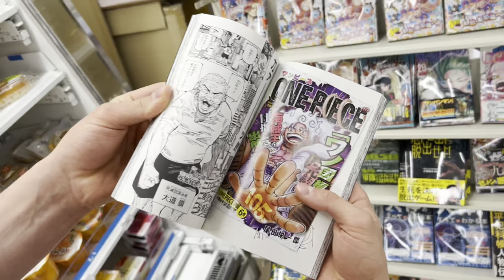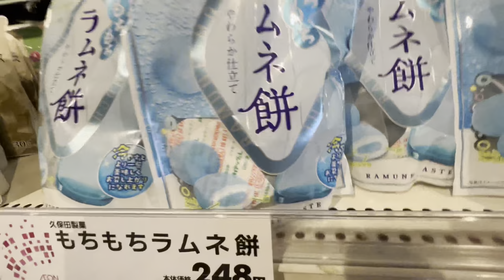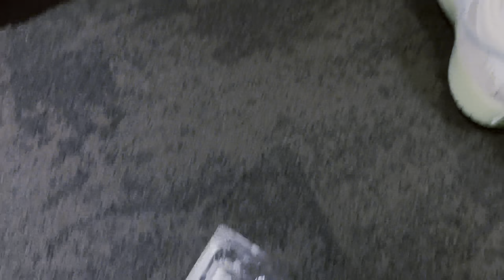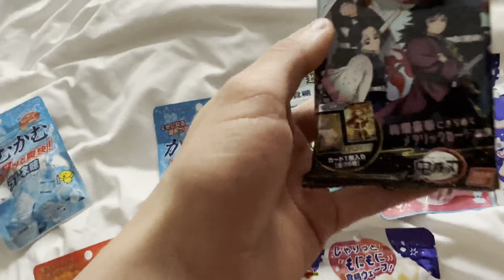World Championship 2023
Japan/Fukuoka
Competition
Diving